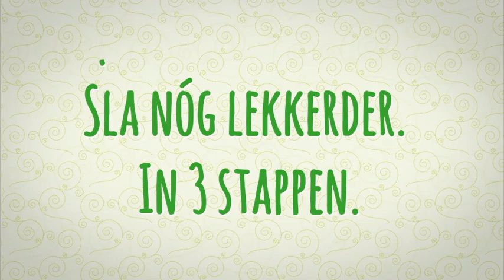Bieze Rauwkostsalade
Sla wordt lekkerder met Bieze.